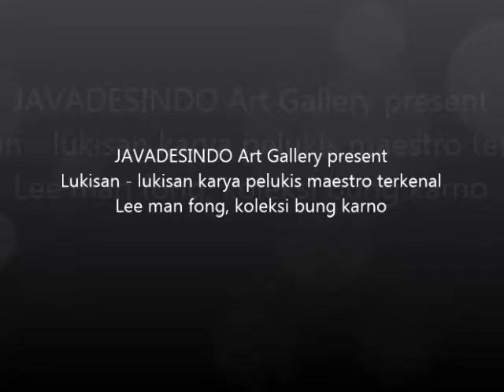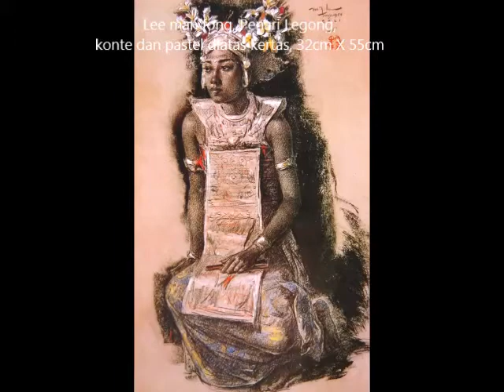Lukisan karya Lee man fong, pelukis maestro legendaris Indonesia yang lahir di Tiongkok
Lee Man Fong (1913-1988) adalah seorang pelukis Indonesia yang dilahirkan di Tiongkok. Dia dibesarkan dan mendapatkan pendidikan di Singapura. Di sana dia belajar melukis dengan seorang pelukis Lingnan, dan terakhir dengan seorang guru yang mengajarkannya lukisan cat minyak. Pada tahun 1933 dia datang ke Indonesia dan tinggal selama 33 tahun. Pada masa Perang Dunia II dia ditawan Jepang, kemudian setelah Indonesia merdeka, Lee man fong didaulat menjadi pelukis istana Presiden Soekarno dan menjadi warga negara Indonesia. Lukisan-lukisan Lee Man Fong diakui sebagai perintis pelukis Asia Tenggara. Pada Tahun 1964 ia ditunjuk oleh Presiden Soekarno untuk membuat buku yang berjudul "Lukisan-Lukisan dan Patung Koleksi Presiden Soekarno dari Republik Indonesia" buku ini berisi seluruh karya-karya seni yang dikoleksi Presiden Soekarno dan semuanya berjumlah 5 Volume, setiap volume berisi sekitar 100 koleksi lukisan dari karya-karya pelukis Indonesia dan luar negeri.